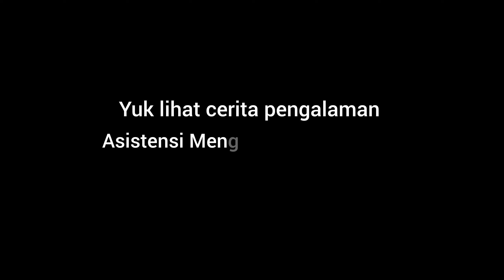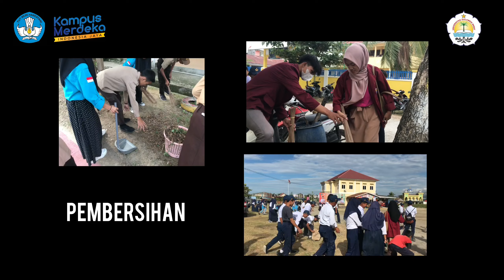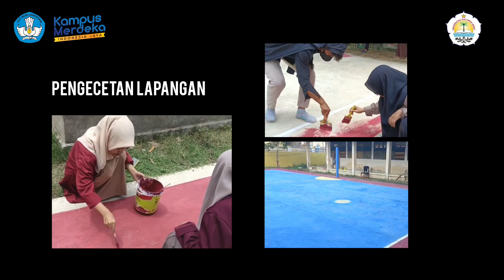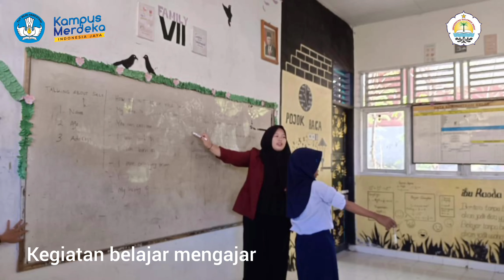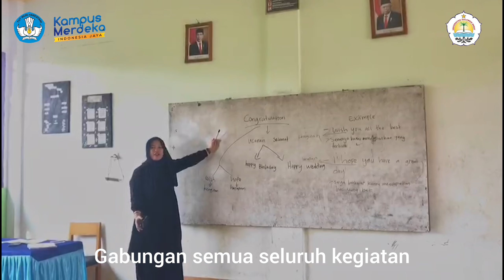FITRIANI H0120308 PENDIDIKAN BAHASA INGGRIS ASISTENSI MENGAJAR UNSULBAR 2023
Fitriani
H0120308
Pendidikan Bahasa Inggris
SMPN 1 Tinambung
Ridwan S.Pd., M.Pd
Dahlia S.Pd